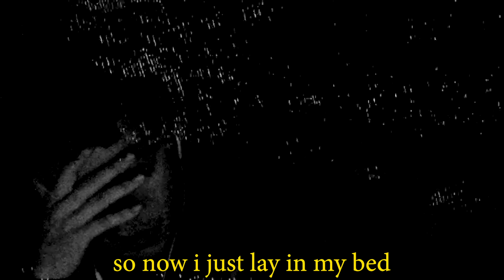kami oshie - sitting alone (official music video)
lyrics:
sitting alone in my room
hoping this will turn into my tomb
cause i can't get the thought of you
out of my head
so now i just lay in my bed
wishing i was dead

written by kami oshie